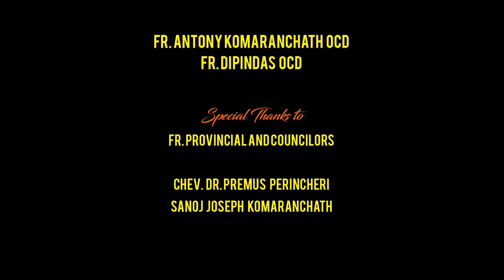Fr. Albin Uzhunnum kattu OCD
വചന ഞായർ is a programme presented by the priests of Carmelite Fathers from Manjummel Province, Kerala, India.The purpose of the programme is to help the people to reflect upon the Sunday Gospels.